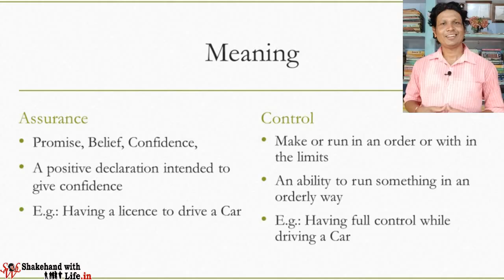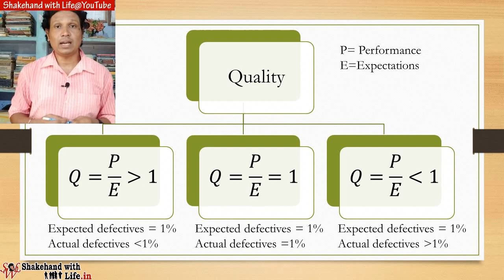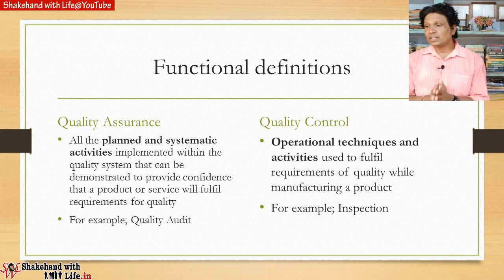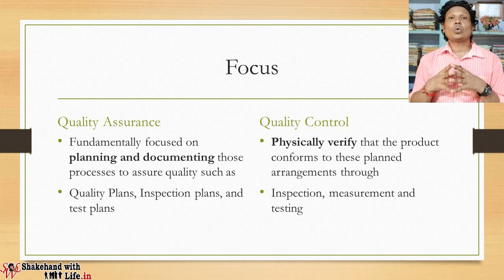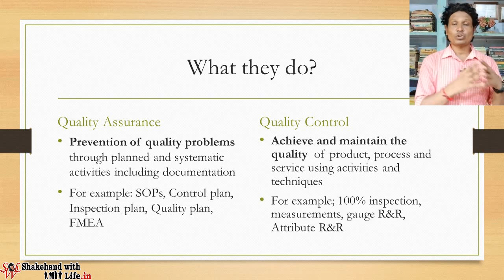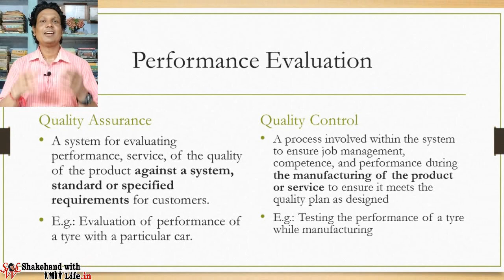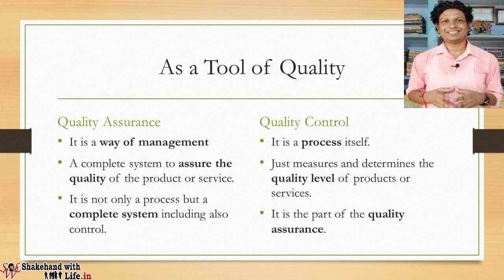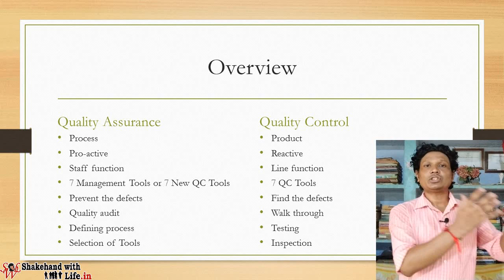Quality Assurance VS Quality Control in Hindi | QA VS QC in Hindi | Total Quality Management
Differences between Quality Assurance and Quality Control
1) What is the meaning of “Assurance” and “Control”?
2) What is the meaning of “Quality Assurance” and “Quality Control”?
3) Definitions of QA and QC according to ISO 9001
4) Functional definitions of QA and QC
5) Evolution of QA and QC
6) The focus of QA and QC
7) Key activities of QA and QC
8) The objective of QA and QC
9) What do QA and QC do?
10) How do QA and QC do?
11) Defect control by QA and QC
12) Performance evaluation by QA and QC
13) QA and QC as A Quality Tool
14) Difference between QA and QC; a quick overview

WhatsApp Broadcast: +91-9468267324